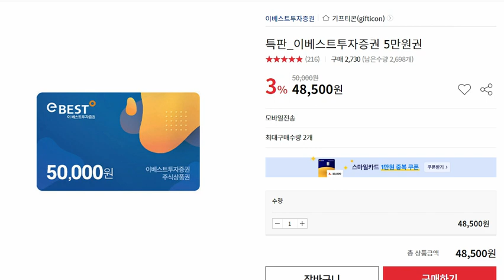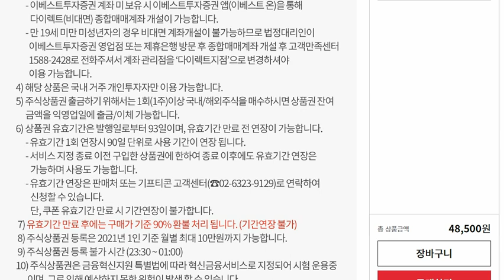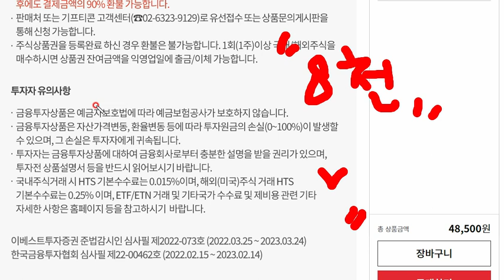빨조아이벤트 이베스트투자증권 주식상품권 97000원내고 2장사서.. 105000원으로 변신.. 1인당 2장구매가능..8천원 무위험거래....옥션 12시30분현재 2500장